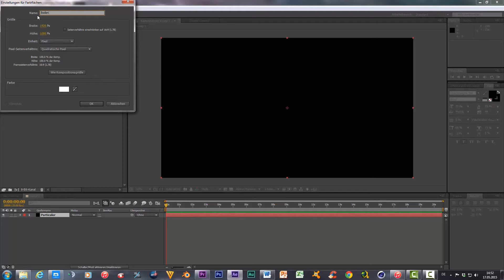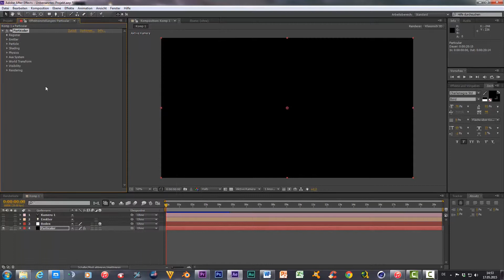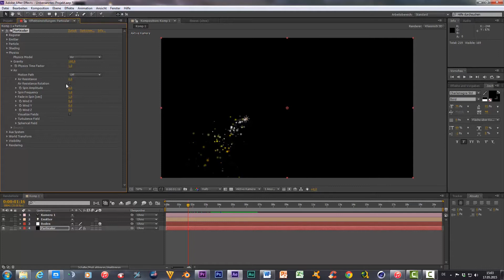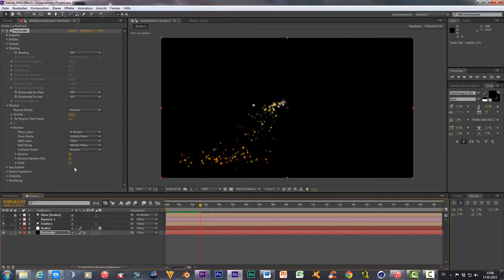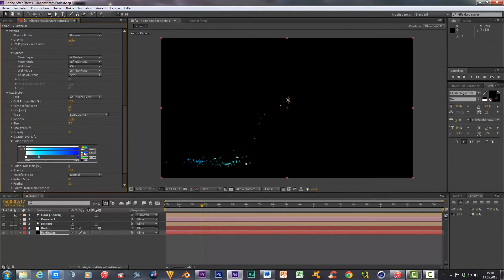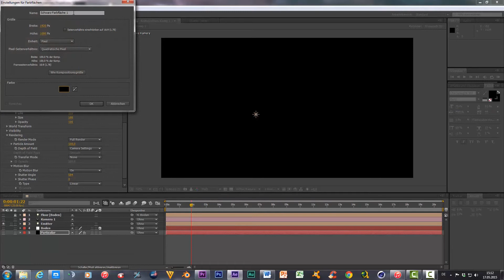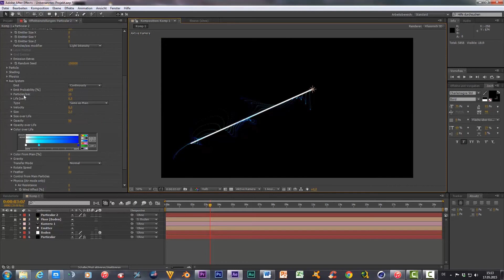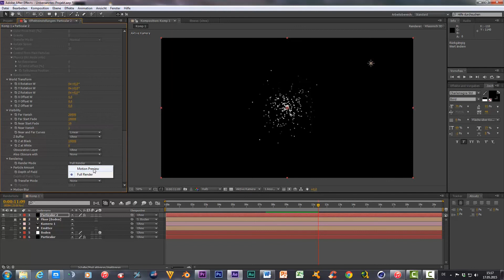After Efects RedGiant Particular Basic Tutorial [german]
HI Leute heute werde ich euch das After Effects Plug-in Particular aus dem Hause RedGiant vorstellen und euch einen kurzen Überblick über seine verschiedenen Funktionen geben. Als Industrie Standard Particle System für After Effects verfügt Particular über powervolle Tools zur Visualisierung von Motion Grafik, Feuer, Rauch und noch vielem mehr. Schaut euch hierzu vielleicht mal den Trailer auf der RedGiant Seite an da bekommt ihr einen guten Überblick.